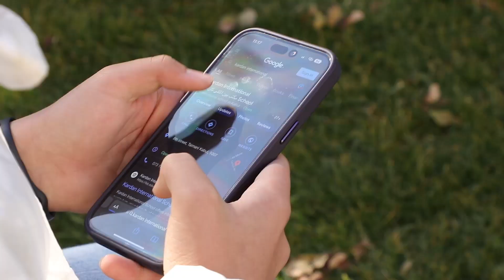KIS New ADD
Admission Open For 2024